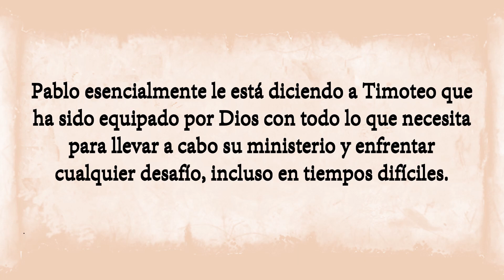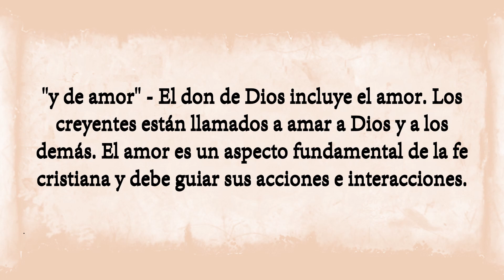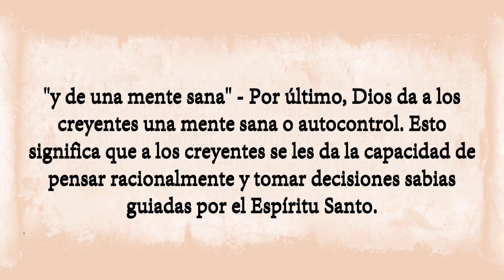2 Timoteo 1:7 - Desvelando el don de Dios: poder, amor y mente sana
Explore el profundo mensaje de 2 Timoteo 1:7 y descubra los dones divinos de poder, amor y una mente sana otorgada a los creyentes. Este versículo nos recuerda que el temor no tiene lugar en nuestras vidas, porque estamos facultados por la gracia de Dios. Únase a nosotros en este viaje espiritual mientras profundizamos en las profundidades de la fe, el valor y la sabiduría que ofrece esta escritura. Abraza estas virtudes eternas y aprende a aplicarlas en tu vida diaria, encontrando fortaleza y propósito en un mundo incierto.